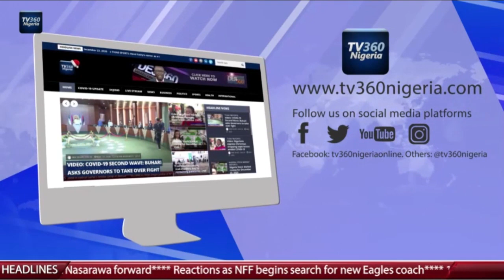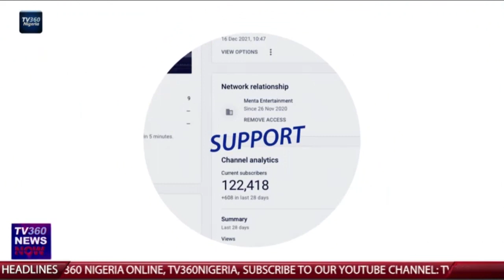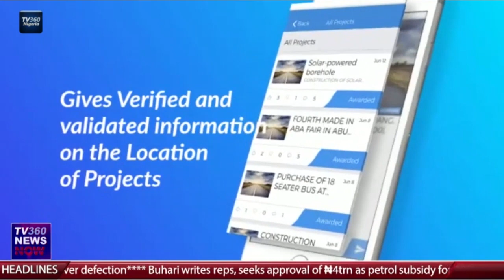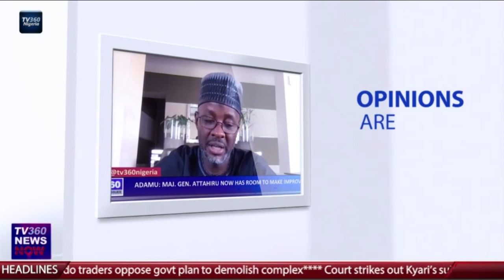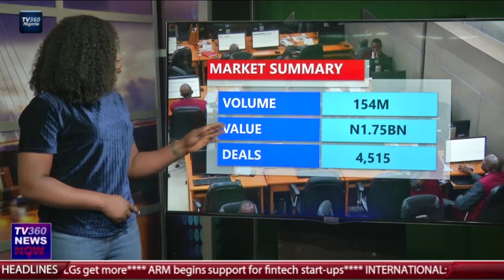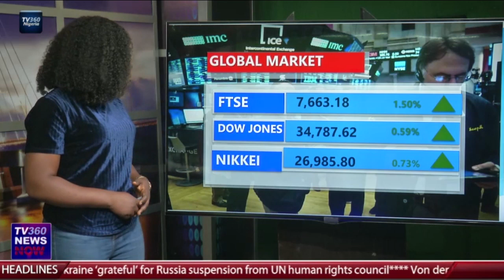TV360 News Now - April 8th, 2022